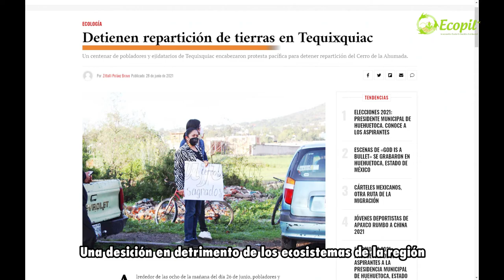¿Ya conoces la gran iniciativa de AdoptaUnAgave?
En el tiempo presente, el agave vuelve a ser parte de nuestra historia ofreciéndonos una herramienta con la cual podemos trabajar.

Con AdoptaUnAgave promovemos la creación de un proyecto agroforestal con base en el agave y otras plantas nativas de los ecosistemas semiáridos del Valle del Mezquital.